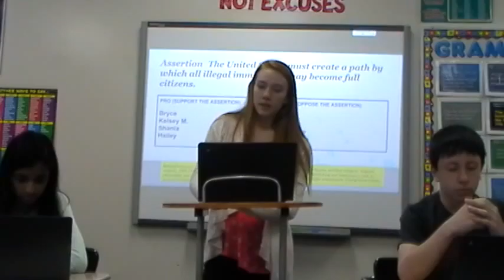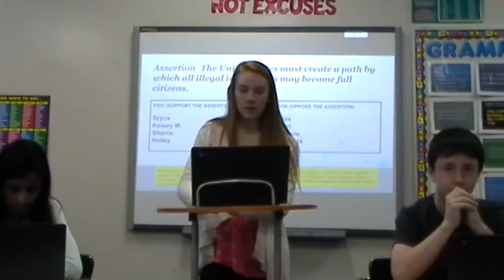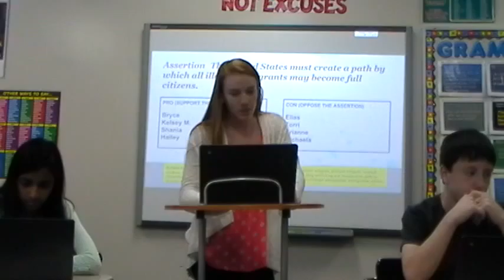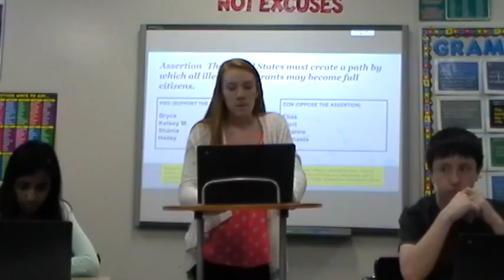Pd 4 Pt 5 Immigration